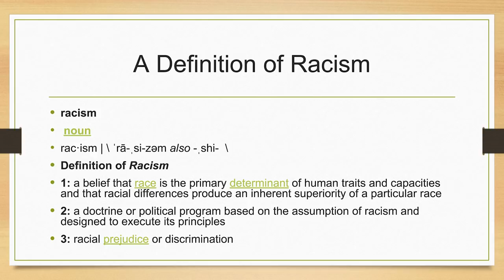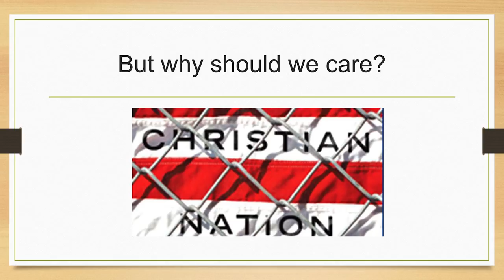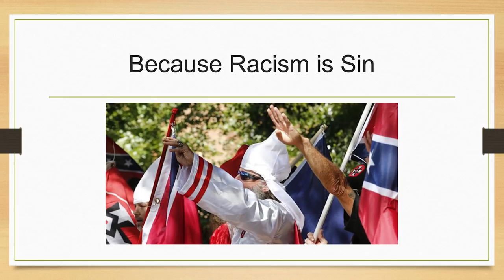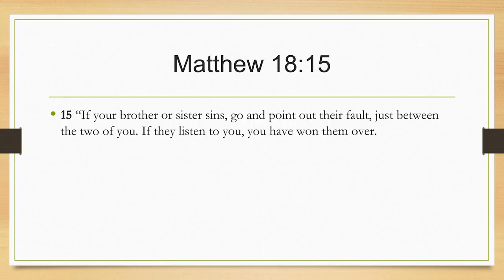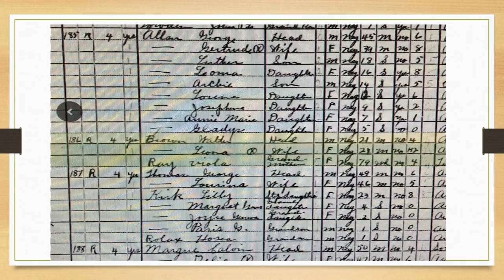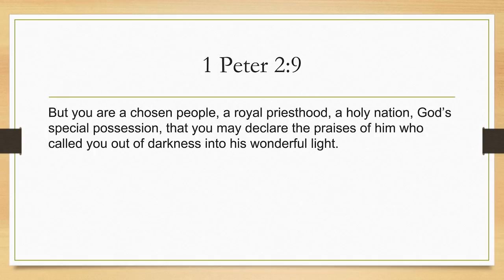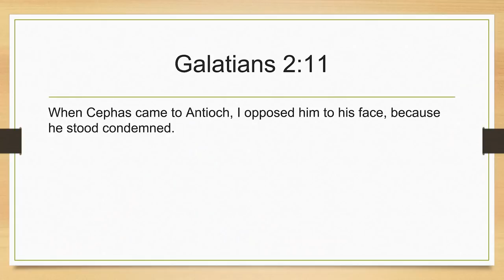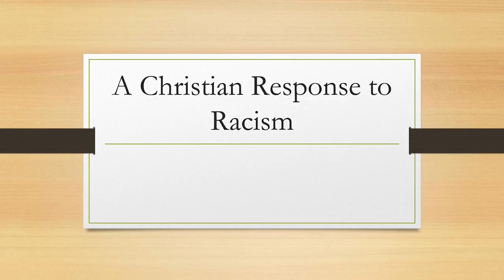Darryl Owens - A Christian Response to Racism Part I - Boston Church of Christ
Darryl Owens is a policeman in the City of Boston and an elder in the Downtown Region of the Boston Church of Christ. Today he preached about his experience being a Christian and an African American man in the tumultuous country we live in.
How should we deal with racism as Christians from both sides of the aisle? Watch now!
From part one of our two week series “A Christian Response to Racism.”
For more information about who we are and where we meet, visit us on Facebook